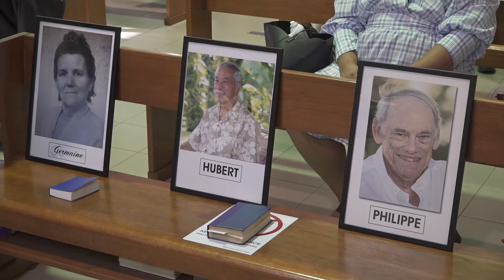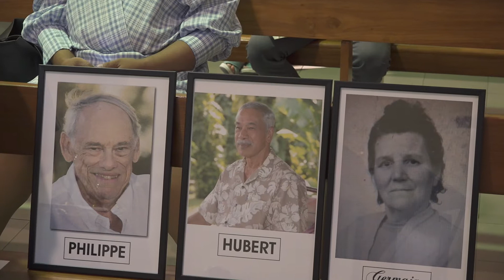Live Streaming by Zoom Meeting | Church Wedding @ Paroisse francophone de Bangkok